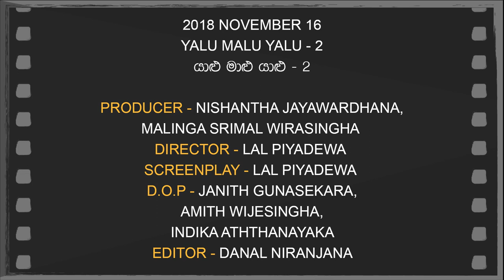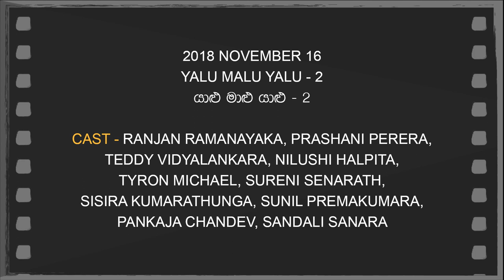Daily Movies 16 11 2018 YALU MALU YALU 2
2018 NOVEMBER 16
YALU MALU YALU-2
යාළු මාළු යාළු -2
PRODUCER -NISHANTHA JAYAWARDHANA/MALINGA SRIMAL WIRASINGHA
DIRECTOR -LAL PIYADEWA
SCREENPLAY -LAL PIYADEWA
D.O.P -JANITH GUNASEKARA/AMITH WIJESINGHA/INDIKA ATHTHANAYAKA
EDITOR - DANAL NIRANJANA
LYRICS -SINETH MALAKA KUMARASIRI
PLAYBACK -SINETH MALAKA KUMARASIRI,SITHMANI KUMARASIRI,SANDARUWAN KUMARASIRI
CAST-RANJAN RAMANAYAKA,PRASHANI PERERA,TEDDY VIDYALANKARA,NILUSHI HALPITA,TYRON MICHAEL,SURENI SENARATH,SISIRA KUMARATHUNGA
SUNIL PREMAKUMARA,PANKAJA CHANDEV,SANDALI SANARA